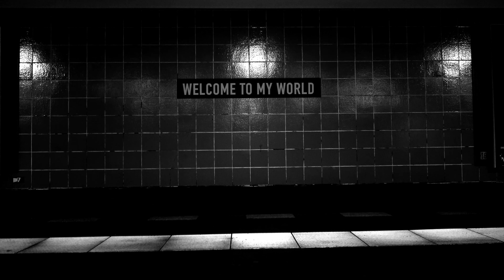SHORT VIDEO ART FILM || Side Job [4K]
For the past 3 years I've created over 200 pieces of video art.
This is a short film that contains 49 of my finest art with my own soundtrack.

I Called this film - "Side Job" because of the fact that i can't make a living from it.

My name is Yoav and this is what I do in my free time.
The process behind every video can take days and usually has a long story behind it.
 Every piece of art is filmed and video edited by me - nothing is computed generated and what you see is taken from real footage in 4K.